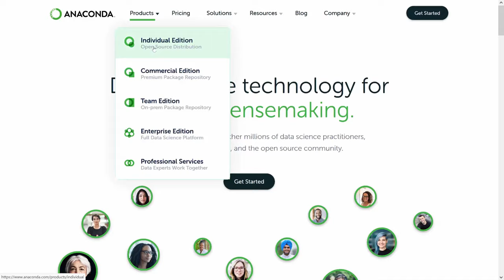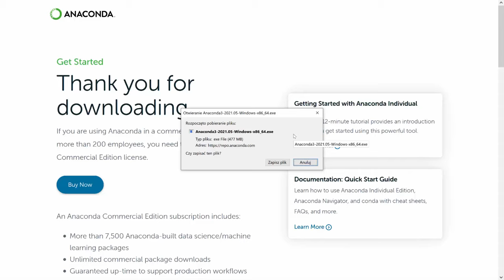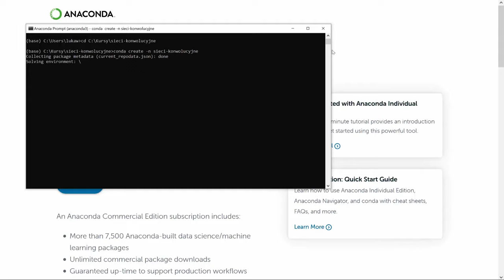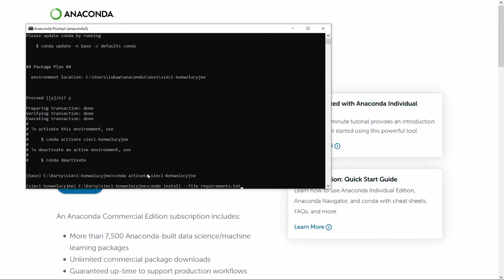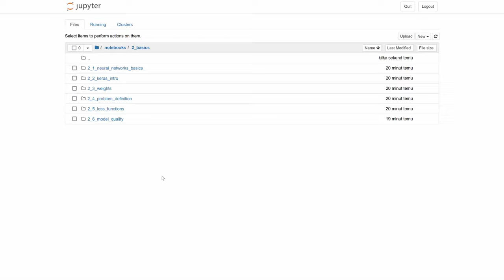Konwolucyjne sieci neuronowe. Tensorflow i Keras w rozpoznawaniu obrazów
Sieci neuronowych i uczenia maszynowego nie trzeba już chyba nikomu przedstawiać. Służą nam na każdym kroku, dynamicznie rośnie zwłaszcza ich zastosowanie w przetwarzaniu wszelkiego rodzaju danych (data science). Swoją siłę pokazują w odniesieniu do problemów, dla których nie znaliśmy wcześniej algorytmicznych rozwiązań. Jednak mimo tych zalet klasyczne sieci neuronowe mają swoje ograniczenia - wymagają sprowadzenia danych do ustrukturyzowanej postaci.

Chcesz więcej? Wejdź tutaj!

Żądny wiedzy?